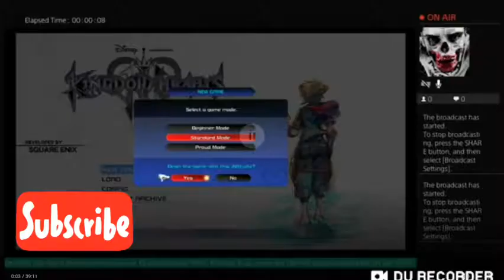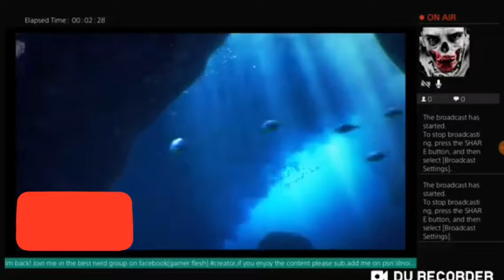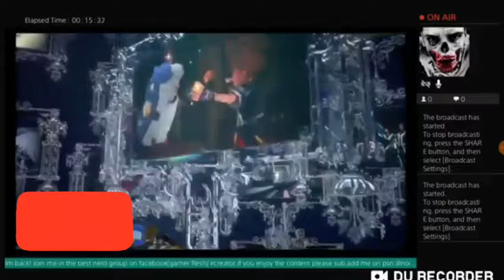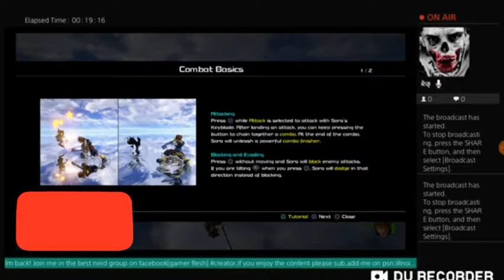KINGDOM HEARTS 3 part 1/jesus from everything nerdy plays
I've never played a kingdom hearts game till now,always respected it,watch as I play for the first time

Join my Facebook gamerflesh(everything nerdy)